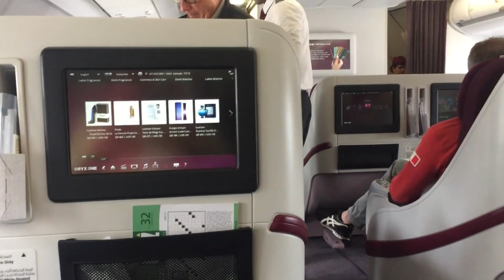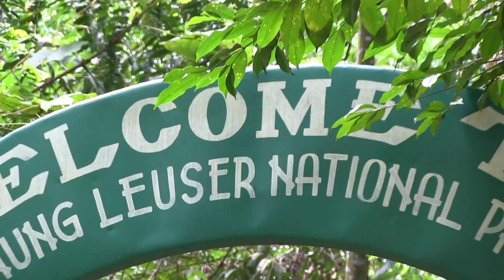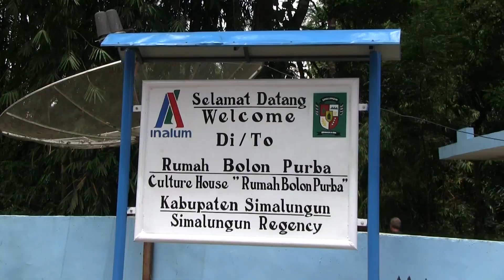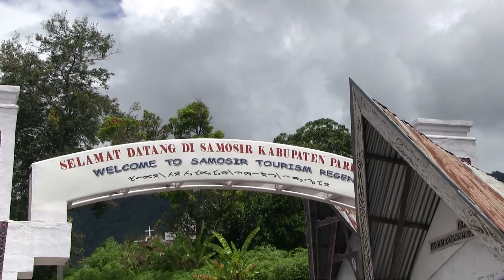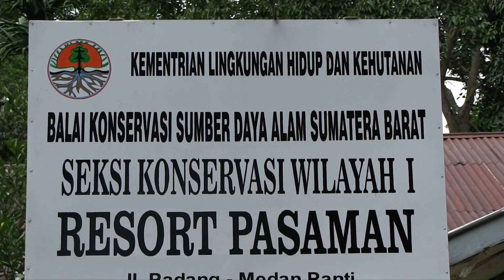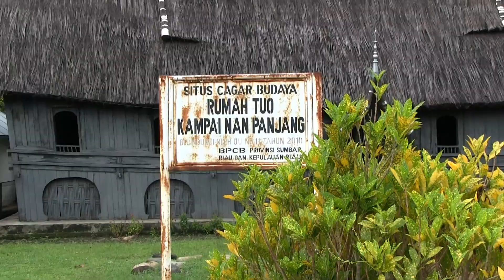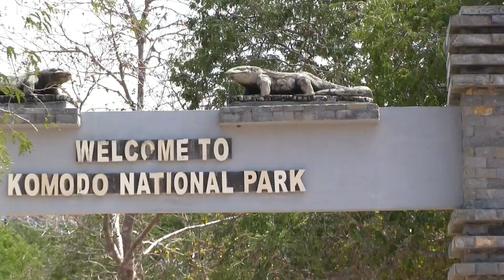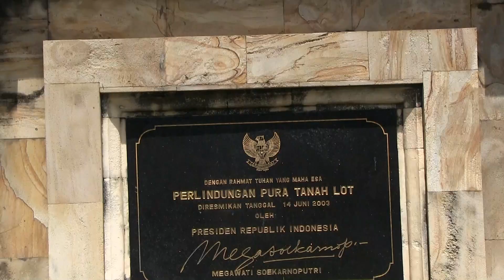Non Ammodo la Sumatra Komodo - Indonesia 2017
Il mio viaggio in Indonesia del 2017.

Questo documentario è autoprodotto senza scopo di lucro. I diritti delle musiche presenti in questo filmato appartengono ai rispettivi proprietari.